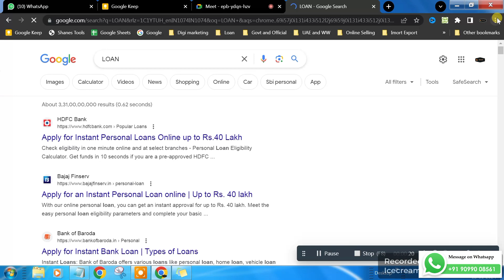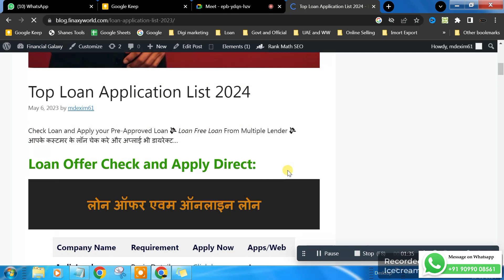Important Tips 🚨Don't for Agent/DSA for Loan Apply and Check | Instant Loan DSA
Jab koi Case Login ya Offer check Karte ho tab Open in New Incognito Mode Only.

Hey! 👋 Md financial services  Join Whatsapp Channel 👇🏻🎉

Tips to improve your Credit Score quickly | Ways to improve your CIBIL Score | How to improve CIBIL

 💡 Not Suggest to Pay Money or Ask Request Money for Any Process of Financial Services.